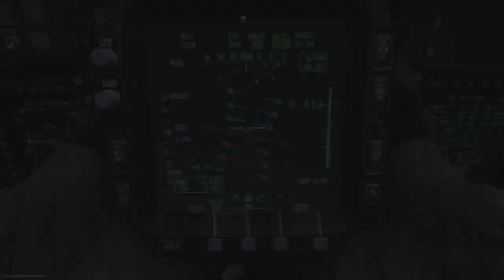HOLD IT DOWN !